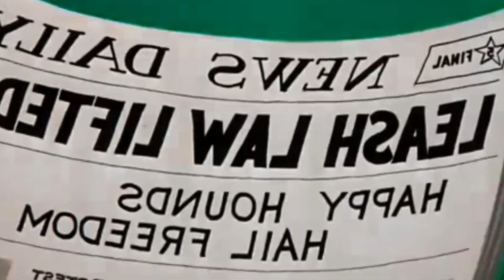Tome and Jerry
Tom and Jerry are classic cartoon characters known for their comedic cat-and-mouse rivalry. Their fights are legendary in the world of animation, filled with clever schemes, slapstick humor, and over-the-top antics. Whether it's Tom setting traps to catch Jerry or Jerry outsmarting Tom at every turn, their battles never fail to entertain audiences of all ages. The dynamic between the two characters has captivated viewers for decades, making them one of the most iconic duos in animation history.